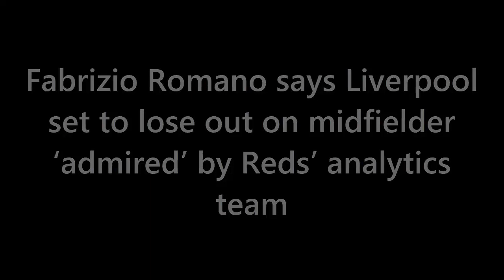Liverpools Shock Twist in Transfer Plans! Feyenoord Deal Collapses,French Duo Emerges as New Targets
Liverpool's summer transfer saga takes an unexpected turn! The Reds' pursuit of a top target hits a major stumbling block as Benfica swoops in to snatch the coveted Feyenoord midfielder right from under Liverpool's nose. But fear not, Liverpool fans, because Klopp has quickly shifted his attention to two exciting French prospects, Manu Kone and Khephren Thuram. Will Liverpool be able to seal the deals for these promising talents? Join us as we unravel the latest twists and turns in Liverpool's transfer rollercoaster. Will they create a new-look midfield that sends shockwaves through the Premier League?